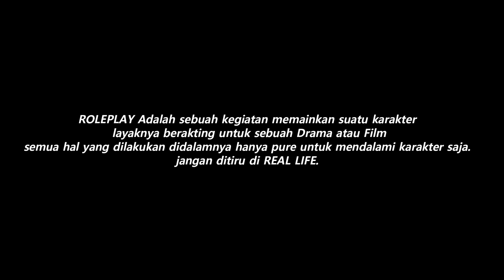KEI BURONAN POLISI DIBURU DIKEPUNG POLISI UNTUK DIHUKUM MATI !!! GTA 5 ROLEPLAY